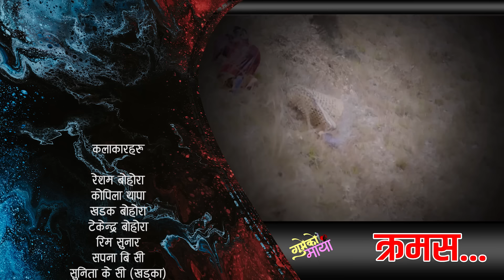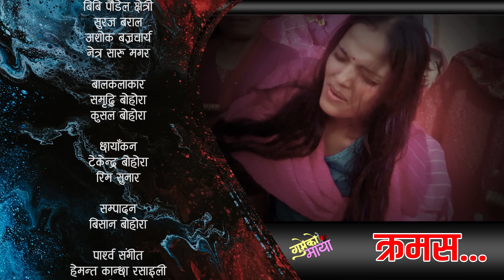गुमेको माया Epi. 88 GUMEKO MAYA || Nepali Sentimental Serial | Resham, Rim, Kopila, Tekendra, Khadak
Concept Written\ Direction By
RESHAM BOHORA

 Produce by : Rachana Art & Media Pvt. Ltd
💃 Artists :

🎥 Camera:
 Tekendra bohora /Rim Sunar

 💻 Editor:
Bisan Bohora / Resham Bohora

Poster:
Resham Bohora

Light Management:

Management:
Tekendra Bohora

Makeup:
Kopila thapa

Kitchen Management:
Kusum

Title Song: Resham Bohora

Music/Vocal: Tekendra Bohora
Music Arrangement: Sagar Birahi
Recordist:
Mixing: Sagar Birahi

Technical Adviser
Rajendra Aryal

रचना आर्ट एण्ड मिडिया प्रा.लि.द्वारा संचालित सप्तरंगी संसार (saptarangisansar.com)
प्रेश काउन्सिल नेपालमा समेत सुचिकृत